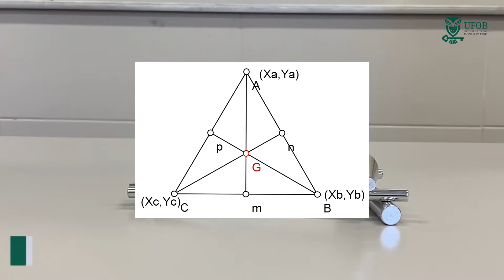Movimento do Centro de Gravidade - Jornada Científica do Oeste Baiano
Nesse experimento, nós vamos mostrar como acontece o movimento de corpos rígidos, a partir do conceito de centro de gravidade. Vamos utilizar um cone duplo, um cilindro e uma rampa.

Roteiro e voz: Ida Bruna Bar
Edição: Vinícius Silva Pereira
Supervisão: Heveson Luis Lima de Matos